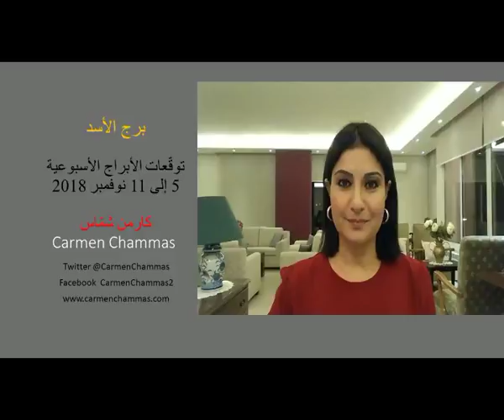برج الأسد 5 - 11 نوفمبر 2018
كارمن شمّاس

كتابي الجديد 2019 أصبح في جميع المكتبات اللبنانية.
باستطاعتكم الحصول على الكتاب عبر موقعي الإلكتروني مع توقيعي الشخصي.
يتم الإبلاغ عن القناة التي تحمّل الفيديو تحت طائلة المسؤولية.